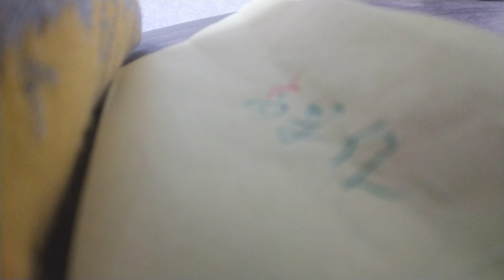2022年8月9日エルレ 高架線 newxmix